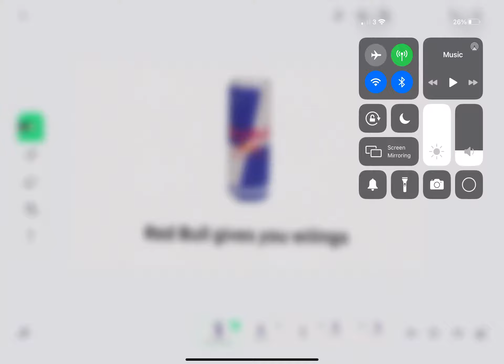Red Bull oofs you